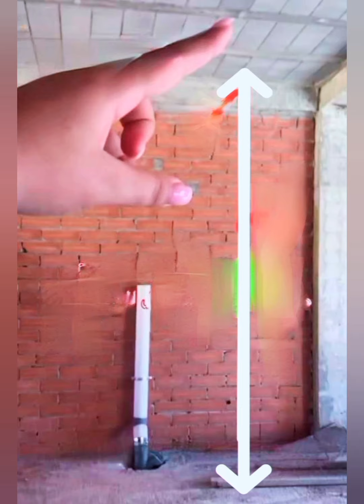ايه افضل ارتفاع للسقف ؟ | افضل ارتفاع للمنزل ؟ مع السقف المعلق و التكييف المركزي ( الدكت ) ؟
و افضل ارتفاع للدور ؟
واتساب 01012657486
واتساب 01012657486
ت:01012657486